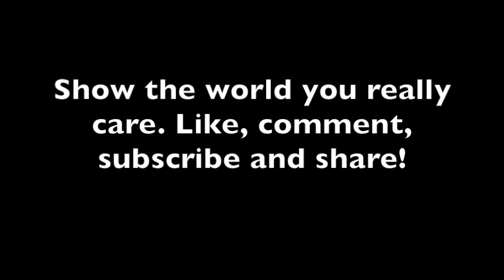When I Get Away from the Suburban Street